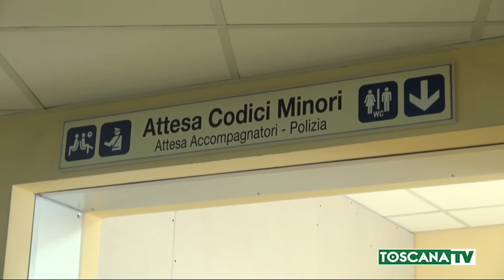2020-10-22 AREZZO - COVID, TANTI CASI AL PRONTO SOCCORSO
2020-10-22 AREZZO - COVID, TANTI CASI AL PRONTO SOCCORSO